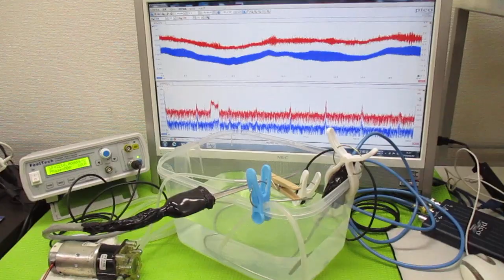オリジナル超音波システムの開発技術（音響流制御） ultrasonic-labo